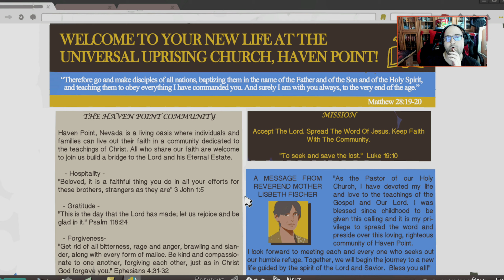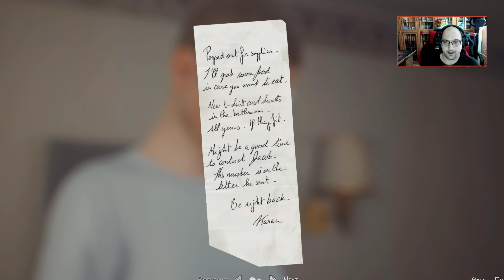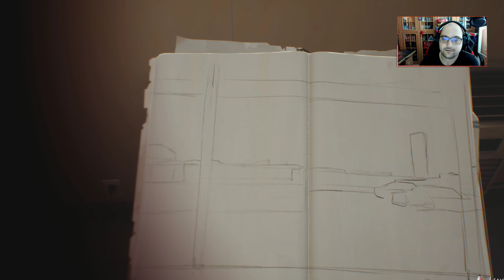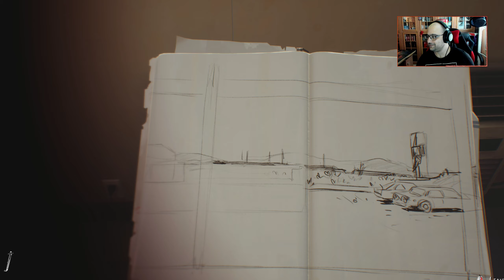НЕОЧАКВАНИ СРЕЩИ | Life is Strange 2 EP04 #2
➠ Здравейте и добре дошли на Life is Strange 2, епизод 4 :)  Желая Ви приятно гледане!